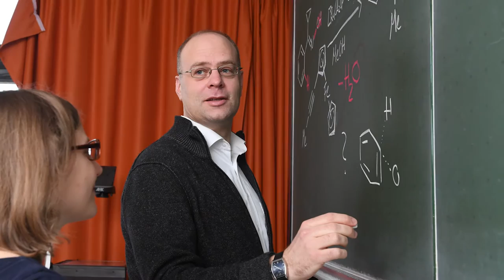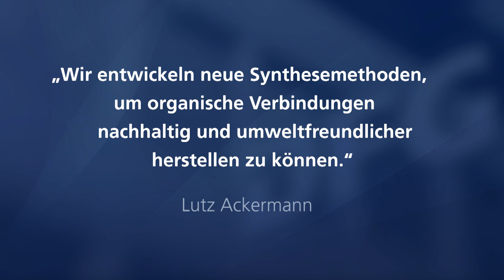Professor Dr. Lutz Ackermann im Porträt